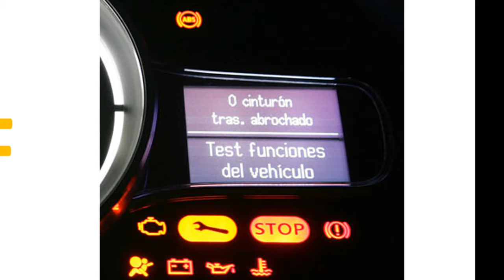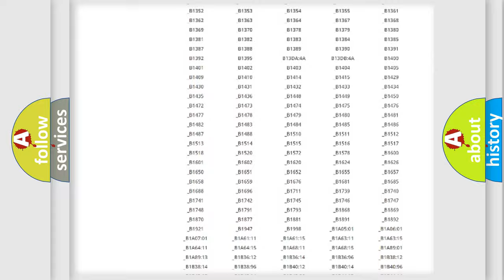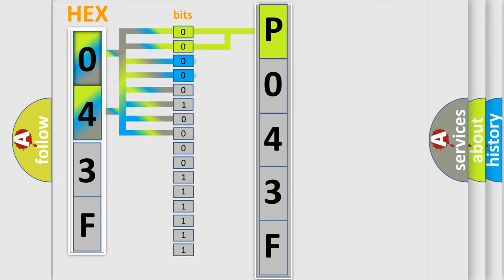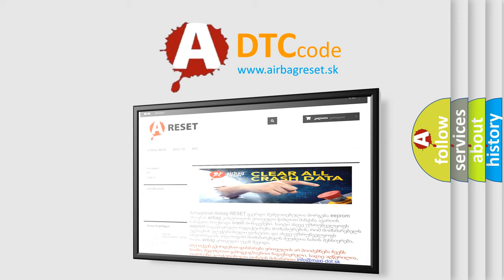DTC Toyota P043F Short Explanation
Contents:
0:21 Basic DTC analysis according to OBD2 protocol standard.
1:48 Insight into programming
2:58 A diagnostically understandable description of the Diagnostic Trouble Code
3:05 Basic error definition

Make:
Toyota
Code:
P043F
Definition:
Left Headlamp(Low Beam) Open
Cause:
Open in power circuitLight bulb failure